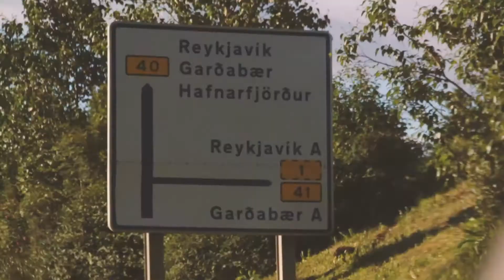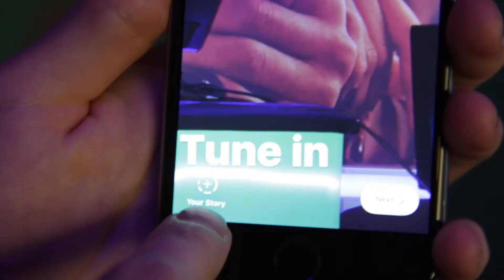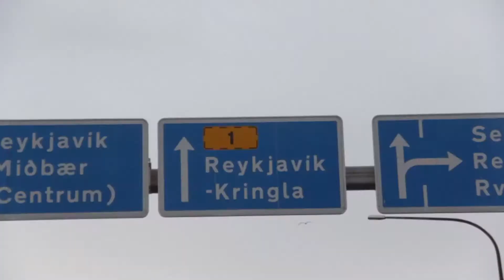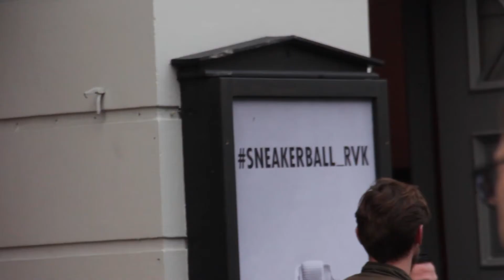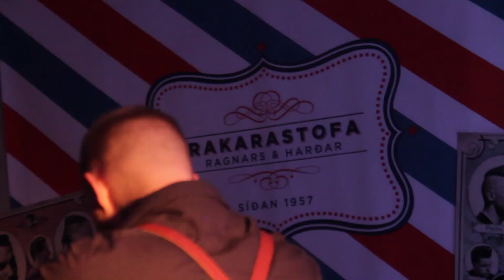Emmsjé Gauti á SNEAKERBALL_RVK og heimsókn í KissFM | vlog_14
Herra Hnetusmjör - Kling Kling prod. Joe Frazier (okkar maður)
Friðrik Dór - Hringd'í mig

P.S. KLING KLING er komið inná Youtube og bráðum Spotify